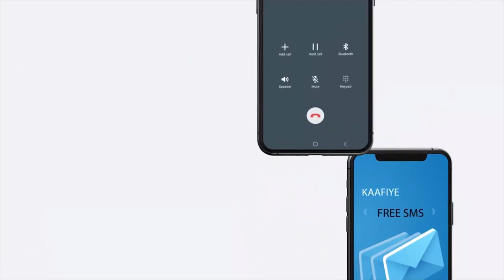"Waxaan ka raali-galinayaa Gudoomiyaha Golaha Wakiilada..." Ugaas Mahiigaan.